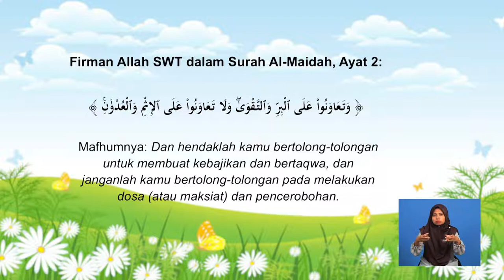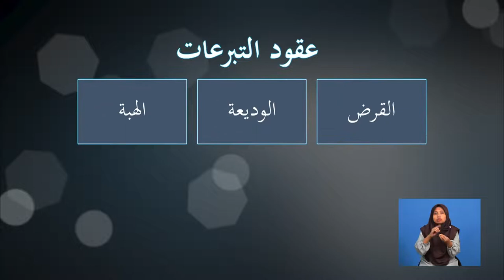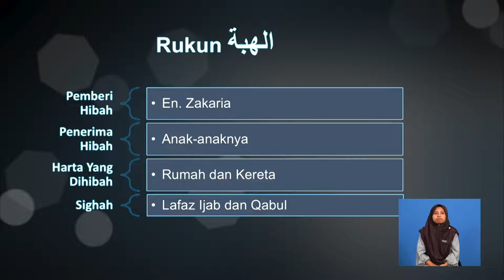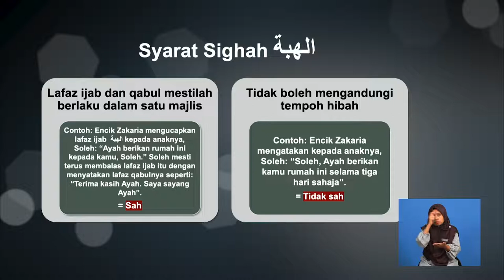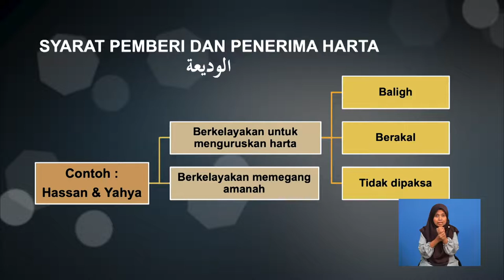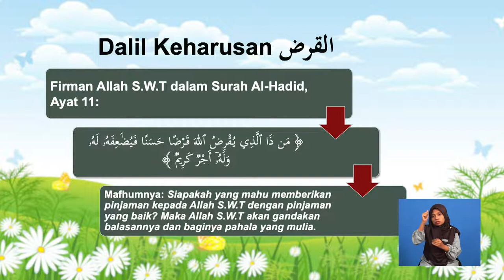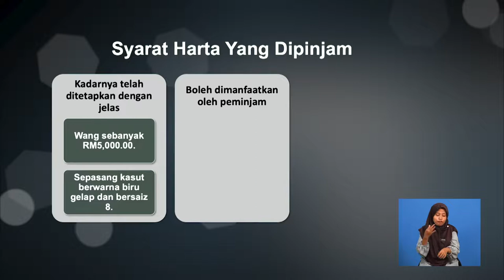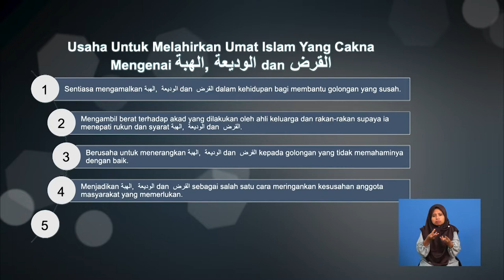Tingkatan 4 | Pendidikan Syariah Islamiah | U'quudut Tabarru’aat | R532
Rancangan ini membincangkan secara terperinci tentang 3 jenis Akad Tabbaru’ dari segi bahasa dan istilah, dalil keharusan akad, rukun dan syarat akad